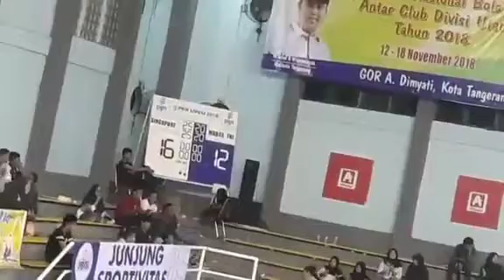PGN LIVOLI DIVISI 1 Th 2018 | TNI AL vs MARS KOTA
TNI AL vs MARS KOTA | PGN LIVOLI DIVISI 1 TH 2018

Take vid. @walang kayu official